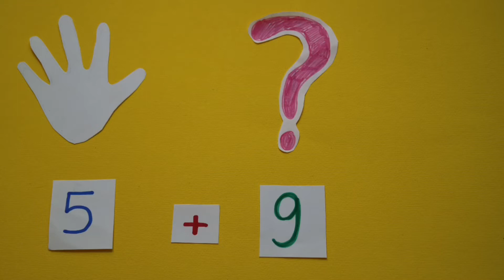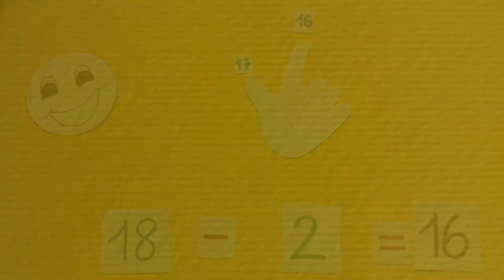ADDIZIONI OLTRE IL 10 CON LE DITA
USIAMO LE DITA PER CALCOLARE ADDIZIONI OLTRE IL 10